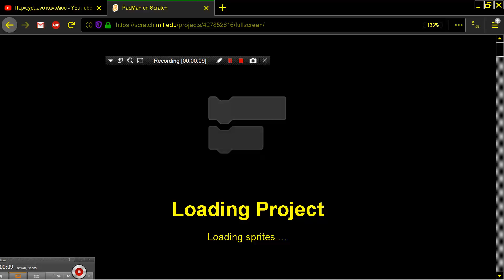PacMan By hm394813 PAC MAN CLONE BROWSER ONLINE IN Scratch MIT EDU